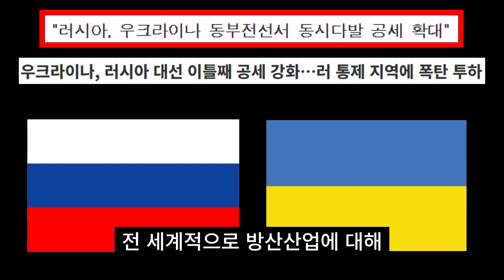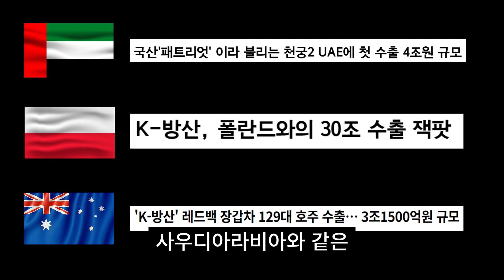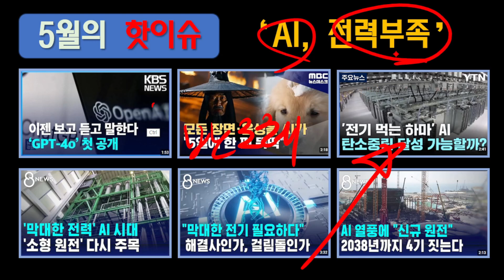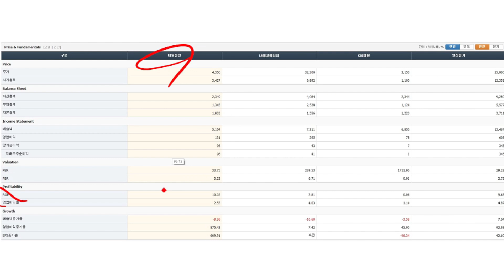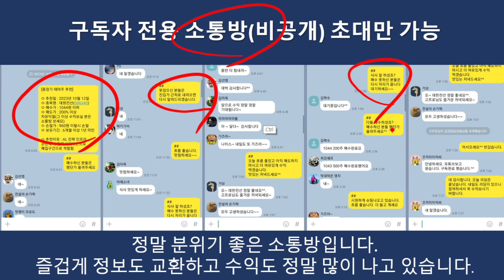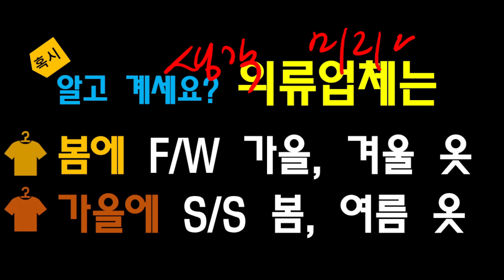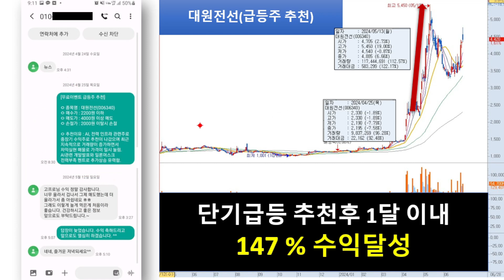[자막뉴스] 세계 군사력순위가 달라지고 있다. 세계 軍책임자 총출동.. K-방산 달라진 위상